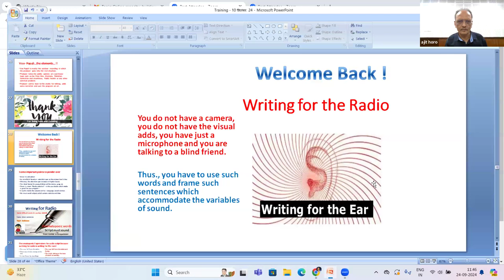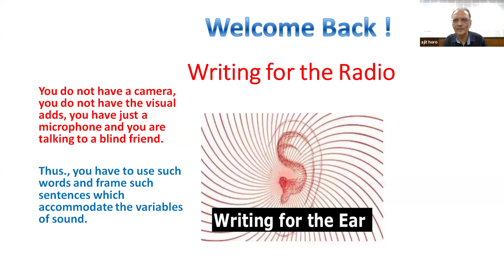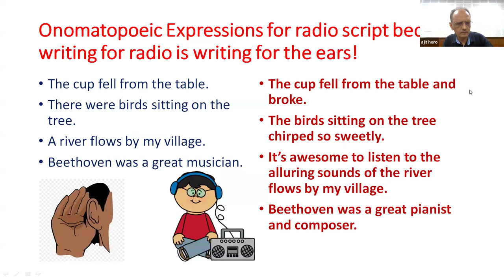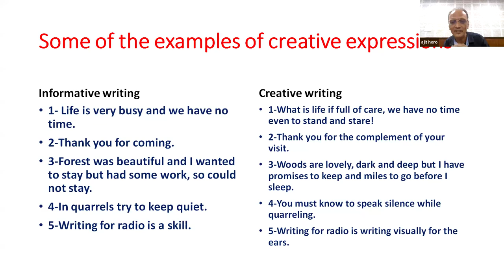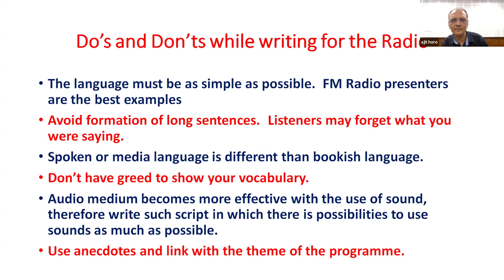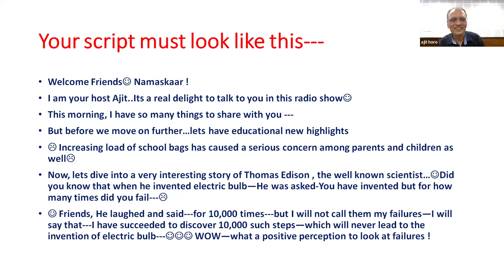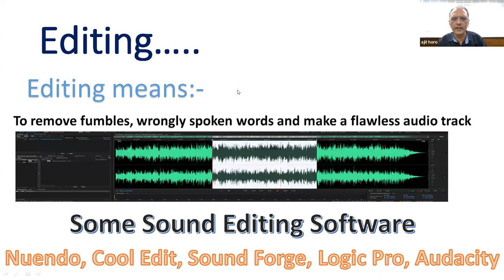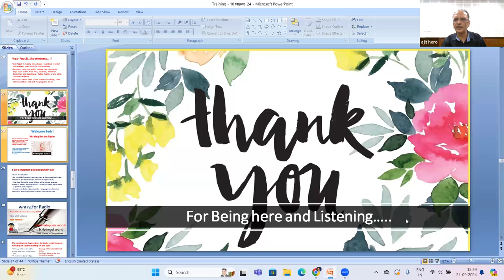Audio Resources Development & Dissemination Process